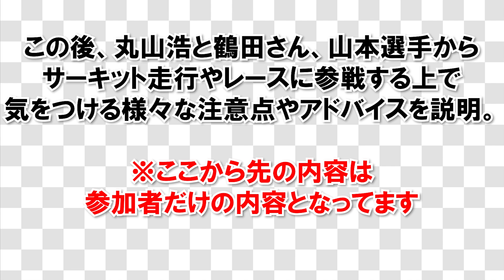ZX25R・MSTVチームの鈴鹿ツアー前編 レースへの思いをTRICKSTARとWITH MEがサポート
2/23に鈴鹿サーキットにて行われた、KAZEサーキットミーティングに東京のWITH ME Factoryから前日出発し参加してきました！！
今回の前編では、KAZEサーキットミーティングの会場での様子をお伝えし、全国から集まった参加者の思いを聞いてみました。
後編ではことりちゃんの鈴鹿走行を放送します。

次回のMSTVチームはツインリンクもてぎにて4/3開催の「Ninja Team Green Trial」に参加するぞ！
前日にサーキットまでことりちゃんや丸山浩とツーリングしながら、翌日ツインリンクもてぎを走行しよう！！MSTV視聴者の皆様、たくさんの参加お待ちしております￬
▼イベントの詳細、エントリーはこちらから

番組の応援サイト‼MOTOR STATION TV有料版コミュニティ【MSTV製作委員会】が発足しました‼こちらでは月額1000円の有料コンテンツで見放題や、制作サイドに一歩寄った情報を配信しております。こんな動画を作って欲しいなどリクエストBOXなどもありますので応援しくださる方は、下記リンクから詳細ご確認いただけますので是非たくさんのご参加お待ちしております‼

MSTVでは、番組スタッフ募集中。ビデオ編集、ビデオカメラクルー、2021年チャレンジ女子アナ、男子キャスター5期生を募集します。詳細は￬こちらから